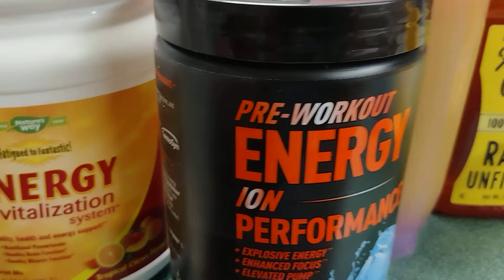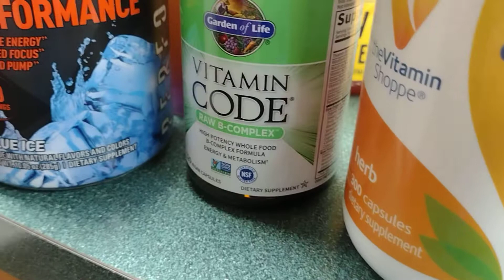Itong yong ginagawa ko super sarap energy drink. Namin.